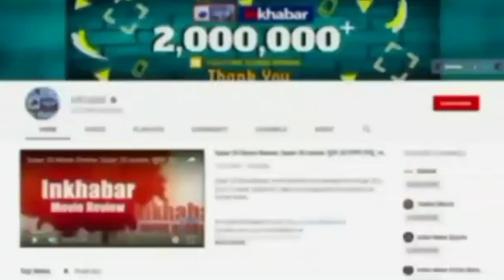Oncolytic Virus: कैंसर को खत्म करेगा ये वायरस, इंसान पर किया गया पहला क्लीनिकल ट्रायल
डॉक्टर्स ने क्लीनिकल ट्रायल के दौरान एक इंसान को एक वायरस का एक इंजेक्शन दिया है,  जिसका उद्देश्य शरीर में कैंसर कोशिकाओं को मारना है. यह वायरस जानवरों पर सकारात्मक परिणाम दिखा चुका है. रिसर्च के मुताबिक, इस इलाज को ऑनकोलिटिक वायरस थेरेपी कहा जाता है.